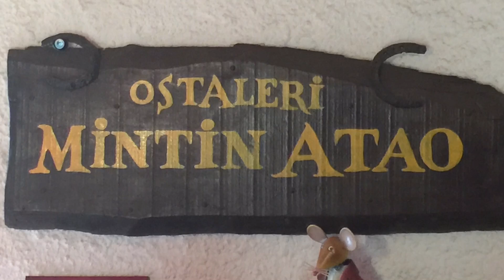Emily (Les Têtes raides) à quatre voix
Un des résultats d'une semaine de stage d'accordéon à l'école Mintin Atao.
La première voix est du groupe Les Têtes raides.
Les 3 autres voix ainsi que l'arrangement proposé sont de Florence Pinvidic.